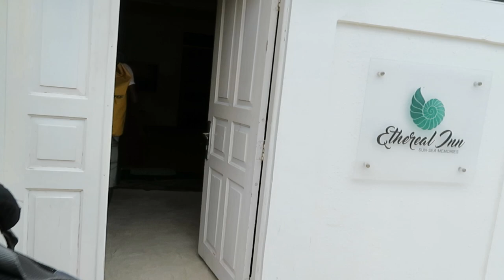FloppyDugong Vlogs || Maldives Trip Day Five - WE SEE FISH!?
The fifth day of the Maldives trip packed with a snorkel this time, rather than a dive. We see some anemonefish and parrot fish as well as so much more! Watch to find out!

Dive Spots:
The Pinnacle (Not sure if that was the actual spot).

Gorilla Pod